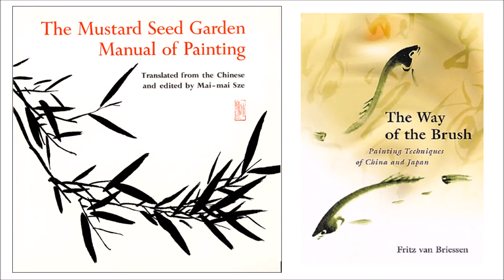Pecha Kucha About Me and My Art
Pecha Kucha style presentation about me, my art and why I do what I do. :)